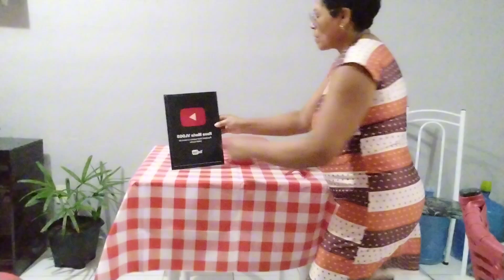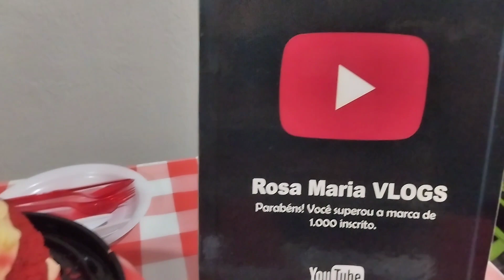Chegamos a 1k inscritos - Obrigada a todos✨😍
Depois de mais de 2 anos que criei meu canal, finalmente chegue a 1.000 inscritos! Agradeço a cada um de vocês que me acompanham e interagem comigo aqui nos comentários. Muito Obrigada😍